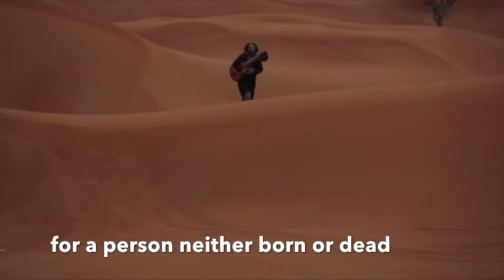SCRIBBLING STRINGS, A COLLAGE OF POETRY AND MUSIC ,POLY VARGHESE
Poly Varghese is a world-renowned musician and poet